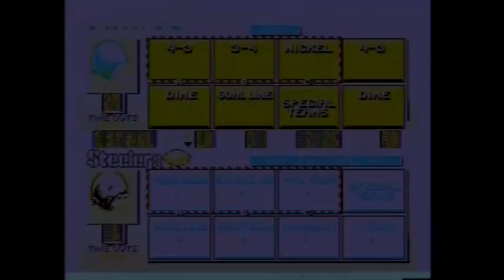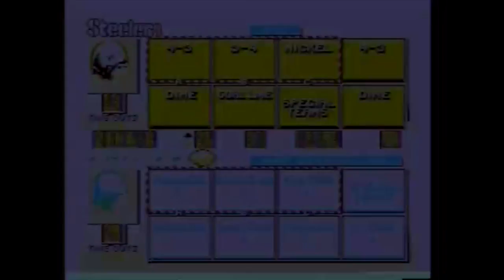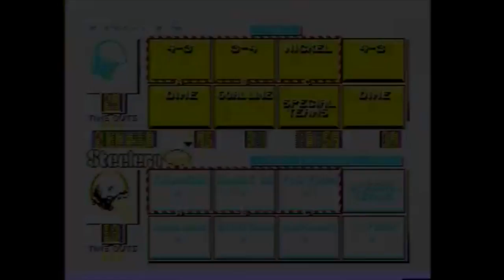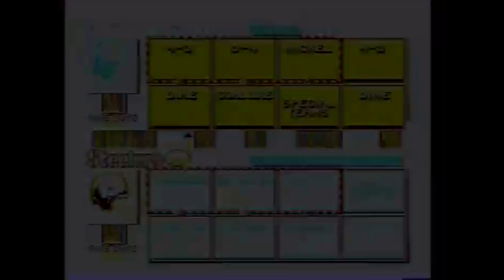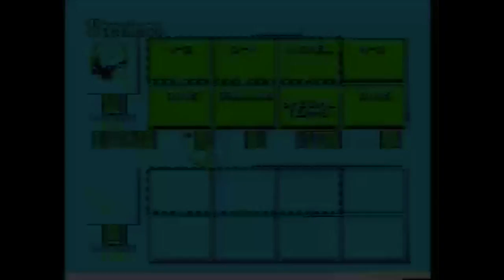Madden 94 [Part 3] - Fake Field Goal Touchdown!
Nick and Matt continue to play retro sports games. This time it's Madden '94! The Philadelphia vs Pittsburgh rivalry continues!

Nick - Philadelphia Eagles
Matt - Pittsburgh Steelers

Commentary by Casey and Kieran